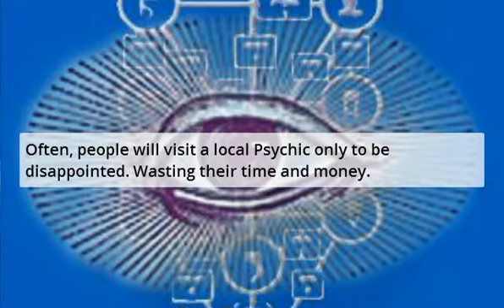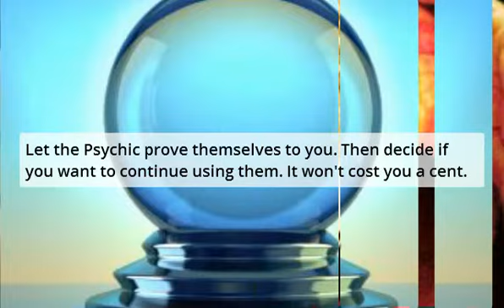Love Psychic Readings Online For Free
Love Psychic Readings Online For Free are ready to provide free psychic readings. That's destiny.

Psychic offerings are: Clairvoyance, Tarot Cards, Past-Present-Future, Medium, Fortune Telling, Palm Readings and more

Many times, those visiting local psychic guides in their area end up feeling disappointed as the psychic offered poor service.

Subject: Love Psychic Readings Online For Free Facts

No longer do you have to risk your time and money on fake local psychics; Now you can get an absolutely free psychic reading to try the psychic before you pay. No more worries regarding neighborhood psychics that offer poor service. Try before you buy with Psychic Savior.

If their psychic powers work for you. Simply continue using them.

Get your absolutely free psychic reading trial offer. Go to:
| Love Psychic Readings Online For Free can help you.